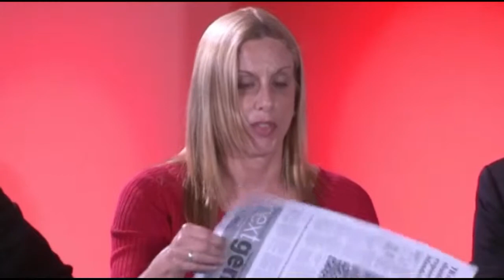Panel Discussion on Wireless RF EMF as a Carcinogen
World Health Experts and Australian experts discuss wireless. Watch this Symposium on Radiofrequency (including Mobile Phones) and Public Health at Swinburne University on 2014